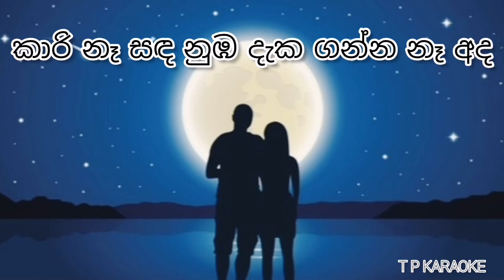Kari na sada guitar cover without voice | karaoke by tp karaoke 2023